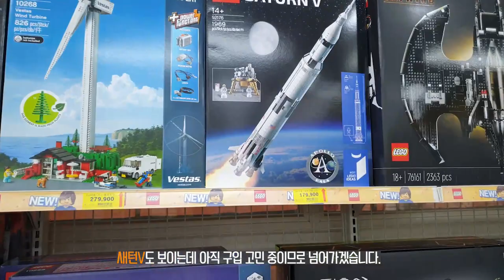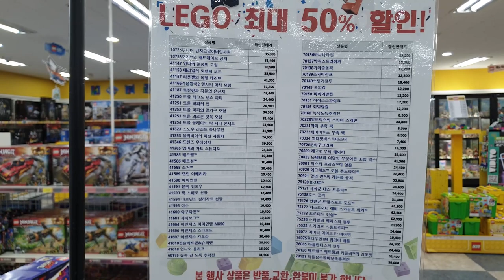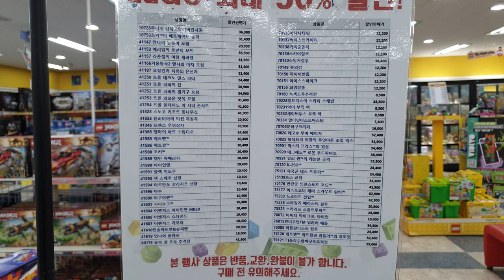[부부브릭 브이로그] 레고의 성지 토이포커스 50% 할인 행사 갔다가 딸아이 어린이날 선물만 구입하고 온 썰 푼다.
지난 4월15일 부터 레고의 성지 토이포커스에서 레고 50% 할인 행사를 진행했습니다.
이걸 그냥 지나치면 부부브릭이 아니죠.
저희 딸 어린이날 선물도 사야했고, 저도 사고 싶은 레고가 있었으니 득템을 하러 간 것이죠. 하지만...